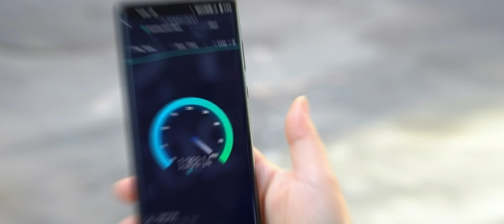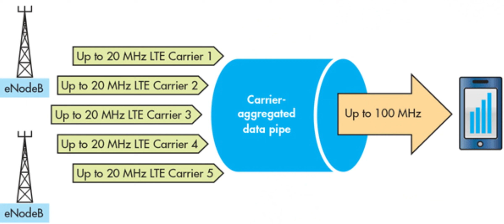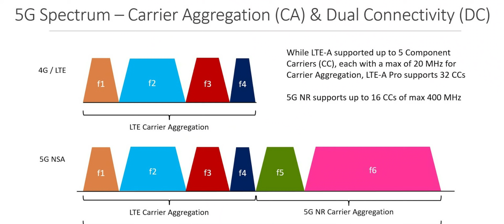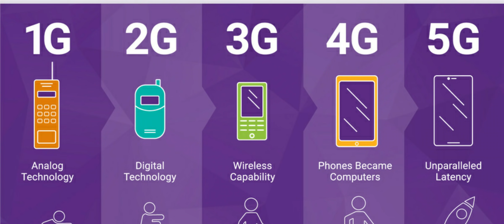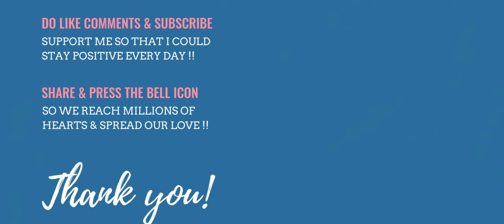5G Smartphones - Why Not to Buy ?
Hey Dosto, Aap me se kaafi log mujhse puchte hai ki kaun sa 5G Smartphone Buy kare. Well, is Video me mai aapko dunga kuch aise reasons jisme mai aapko bataunga ki Kyu aapko 5G ke Smartphones Buy nahi karne chahiye aur behtar 4G Smartphone ke saath jaana chahiye.
Aasha hai video Pasand aaye.